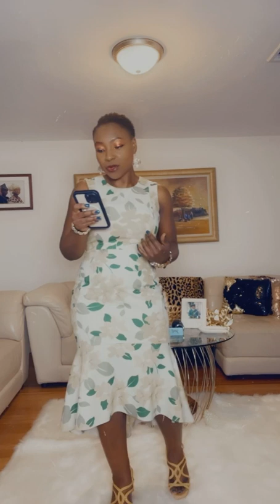They Almost Used them, For Money💵💰💴 Rituals! Allah/God Rescued Them!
The Amina Jimoh Show (AJS) shares true-life stories and experiences that empower communities globally. Its goal is to educate audiences about these life experiences and positively impact their lives. Through collaboration with the Amina Jimoh Foundation (AJF), the show strives to create a better world.